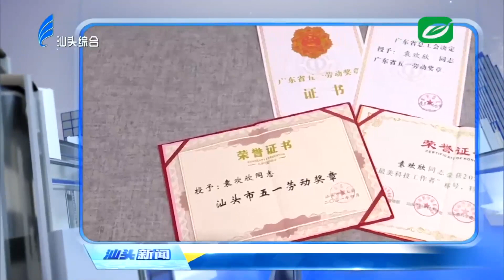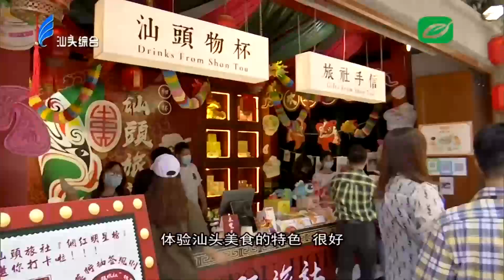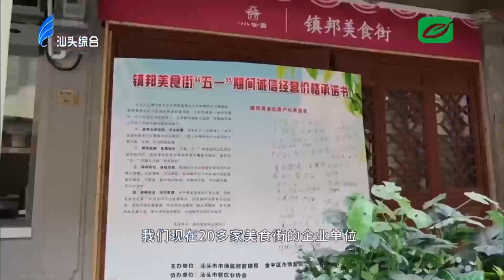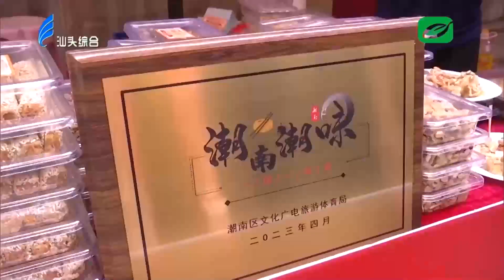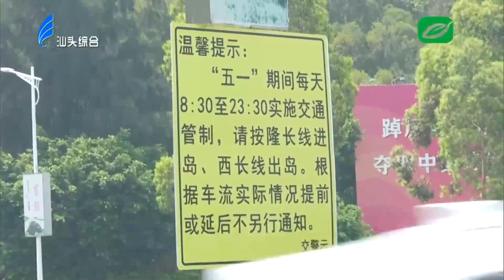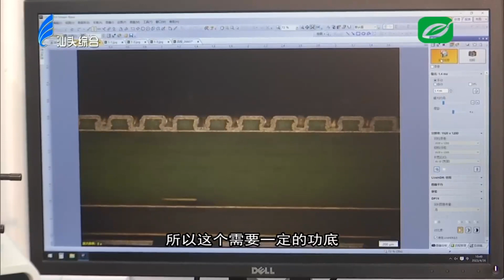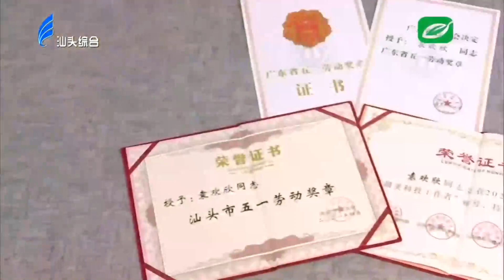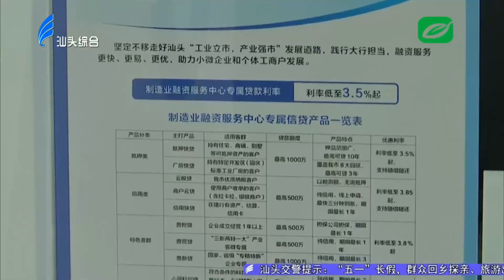汕头新闻2023 04 29